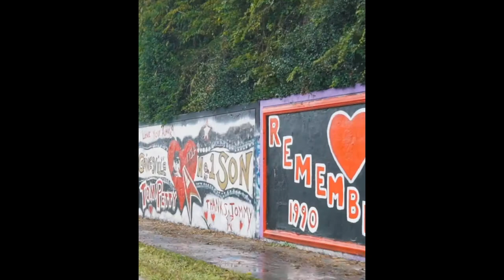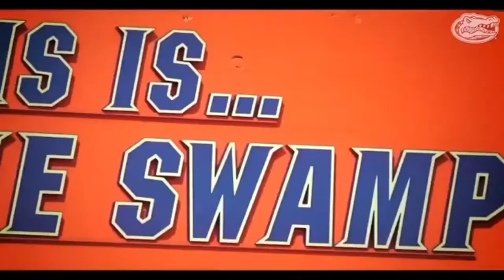vs Missouri football Hype trailer 2018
Get Ready, Get Hyped for Gators vs Missouri